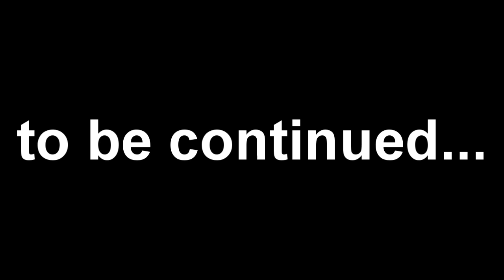200 SUBSCRIBERS YO!